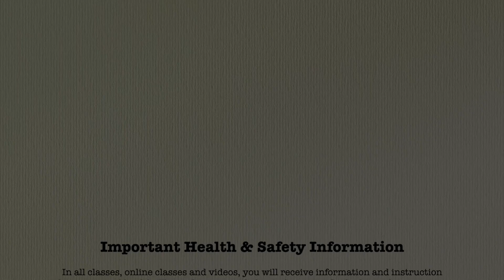45 Minute Yoga Class - Moments of Meditation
This is a 45 minute all levels vinyasa class where we find moments of concentration to hopefully create a moving meditation.

Thank you for your support and for practicing with me!

For more on teacher trainings, retreats, and resources for teachers,